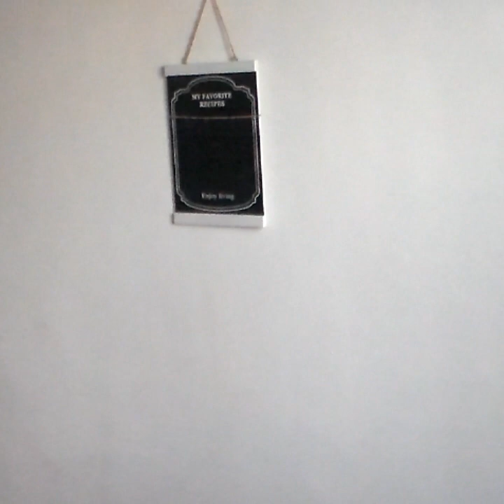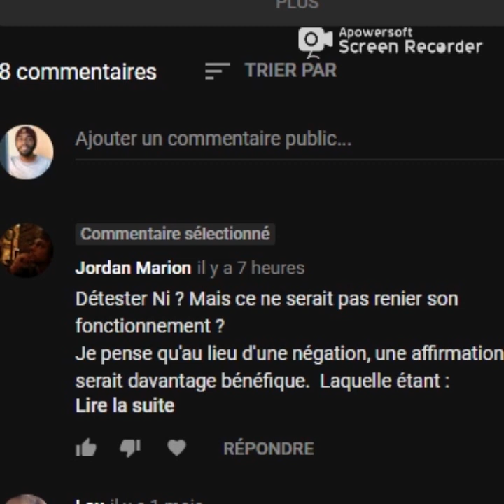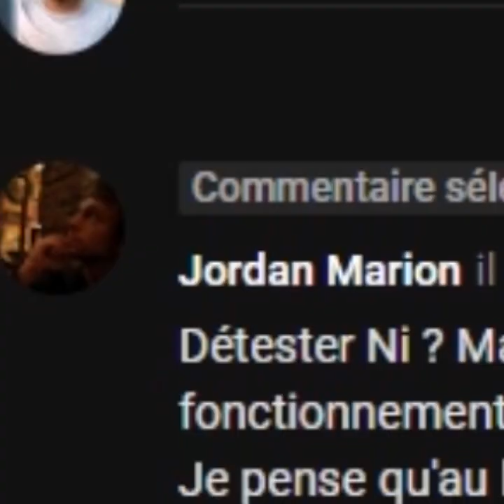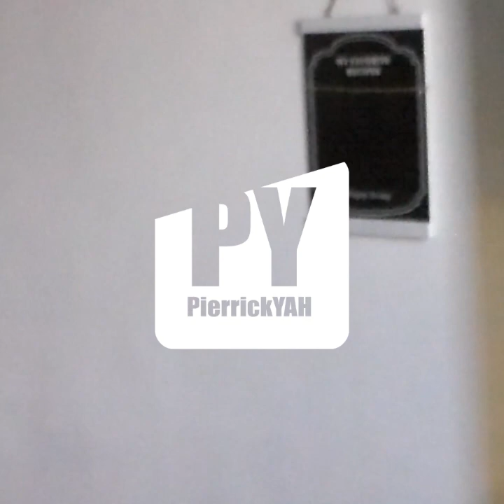Faut-il être fier de son type ?